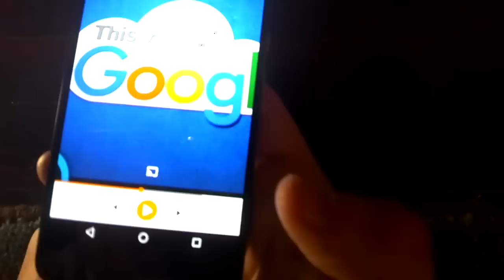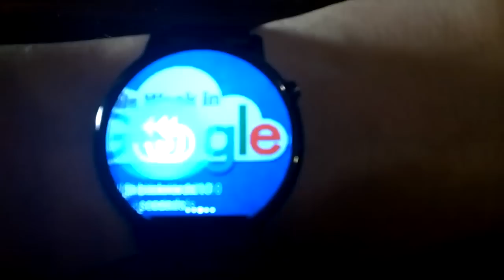Quick tip: Google Play Music With Podcasts and Android Wear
A quick tip for controlling google play music podcasts on android wear. I didn't realize initially where the controls were on android wear to skip ahead 30 seconds and back 10 seconds.  Hopefully this will help others who also didn't see it at first!